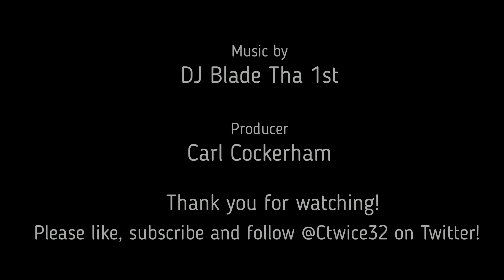Davante Adams is happy as can be to be a Raider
You can tell by the presser that Davante Adams is happy with QB Derek Carr, the receivers around him and head coach and play caller Josh McDaniels. He even has his first position coach in the NFL. And of course, he's just happy to be a Raider.